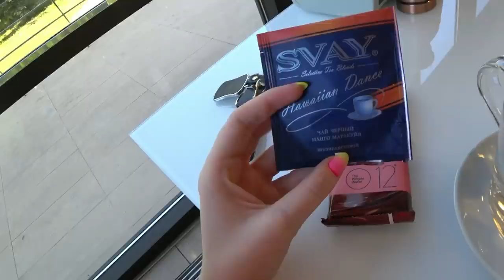🛍️Шопинг ВЛОГ⚠️Опасный момент⚠️Кукольный ТЕАТР🎭SilenaSway_Силена Вселенная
Впервые в кукольном театре с ребенком, шопинг влог, детский мир, выходные с ребенком, ребенок на окне, защита для детей на окнах